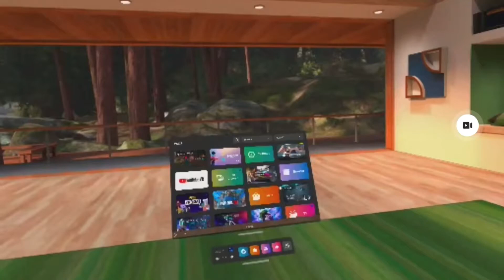*NEW* Spring UPDATE in Gorilla Tag!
(It will help me with me with Merch, and many more)

Sub

Socials📲

TikTok🎶- @officialjdogyt

Twitch🎮- jacksonnatir